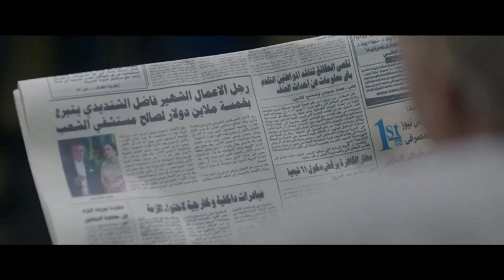شاهد حصريًا ولأول مره مسلسل " مكتوب عليا " | الحلقه 17| بطولة أيتن عامر وأكرم حسني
اعمال الفنانه ايتن عامر:
من المسلسلاتسكن البنات :2020حضرة المتهم أبي.من أطلق الرصاص على هند علام.أحزان مريم.الدالي.أفراح إبليس.لحظة ميلاد.كيد النسا - جزئين.إبن موت.فرح العمدة.الزوجة الرابعة.كاريوكا.الزوجة الثانية.الوالدة باشا.السبع وصايا.بين السرايات.الكابوس.البيوت أسرار. الطوفان.خفه يد.ايوبشقة فيصلفرصة تانيةإزي الصحةكوفيد 25من الأفلامرامي الإعتصامي.شارع الهرم.بنات العم.حصل خير.ساعة ونص.30 فبراير.على جثتي.هرج ومرج.سالم أبو أخته.زنقة ستات.بتوقيت القاهرة.يا تهدي يا تعدي.خلاويص 2018بيكيا 2018علي باب 2018ضغط عالي 2019
اعمال أكرم حسني:
برنامج "سته فاصله ميه".برنامج "ما وراء التردد".برنامج نشره أخبار الخامسه و العشرون.برنامج أسعد الله مساءكم.برنامج وسيم هدهد.برنامج الكابوس.برنامج حدوته بعد النوم.مسلسل نونه الماذونه.مسلسل لهفه 2015.مسلسل ريح المدام 2017.مسلسل واكلينها والعه: سبع صنايع 2018.مسلسل الوصيه 2018فيلم كابتن مصر 2015.فيلم كلب بلدى 2016.فيلم بنك الحظ 2017.فيلم البدله 2018.